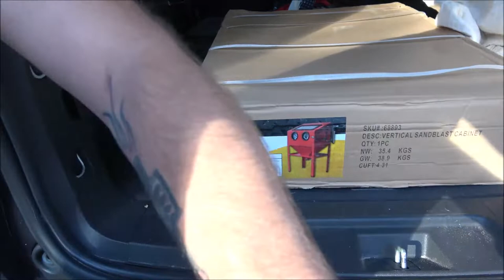My Christmas Gifts And Update On Upcoming Videos